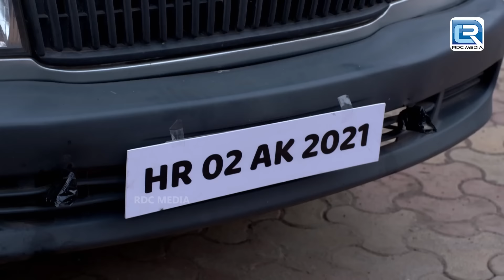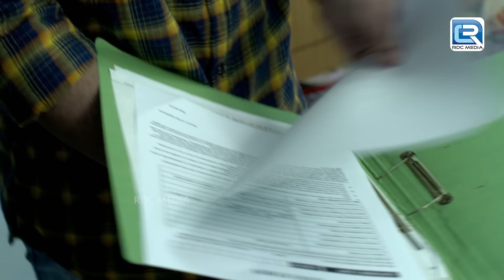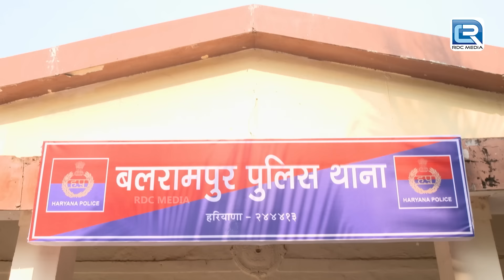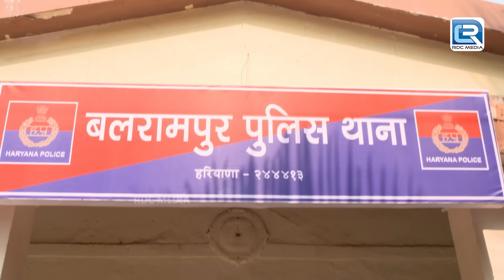Delhi का एक दिल दहला देने वाला Case | Best Of Crime Patrol | Latest Episode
Show Name -  Crime Patrol Satark 2
Episode - 284